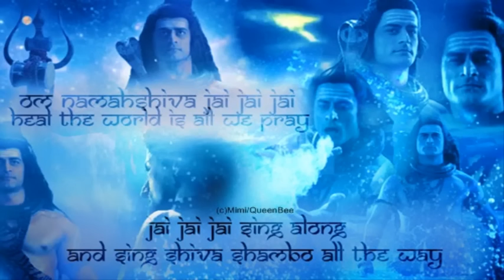Vishweshvaraya Mahadevaya Samudramanthan Devon ke Dev Mahadev YouTube 480p